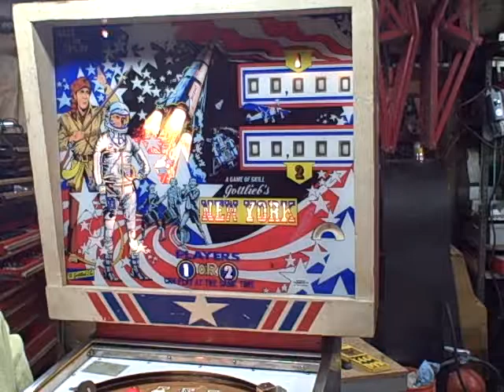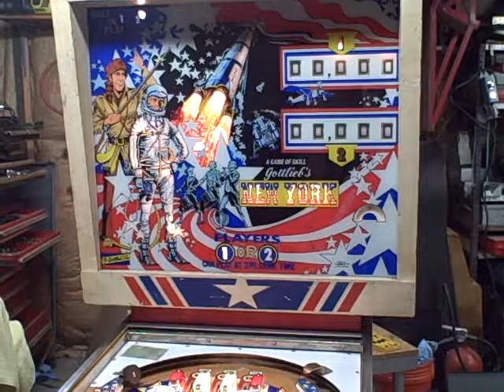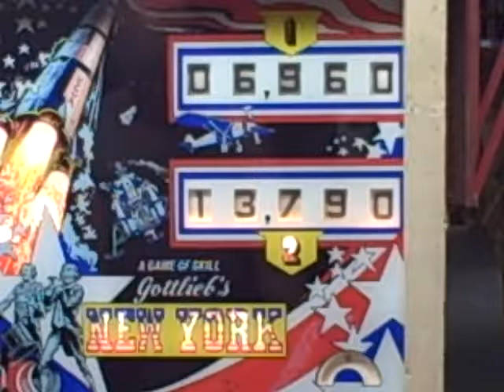phil's gottlieb new york